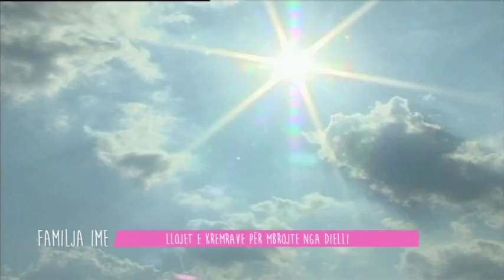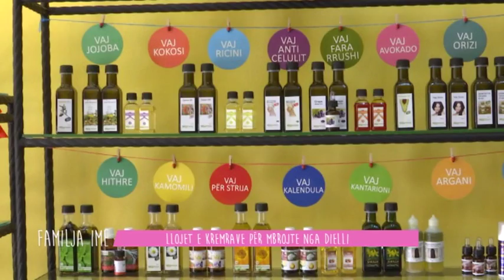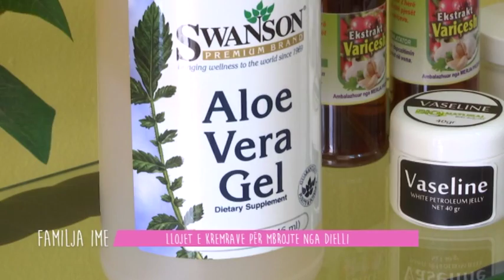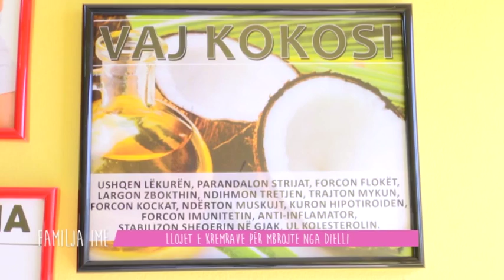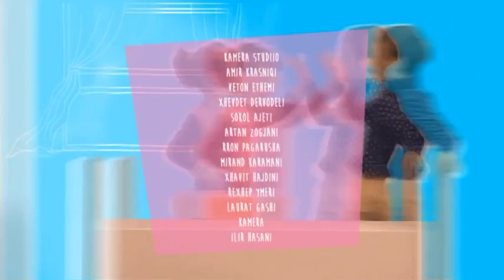Familja Ime - Mbrojtja e lëkurës nga dielli - 10.05.2015 - Klan Kosova